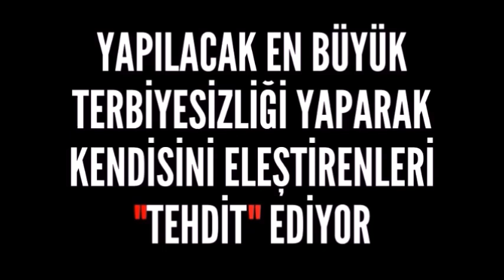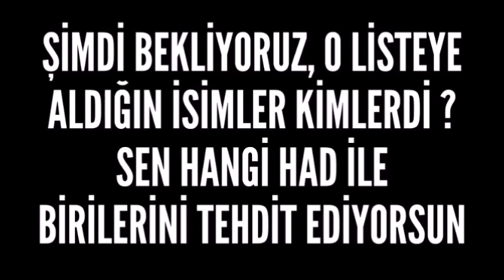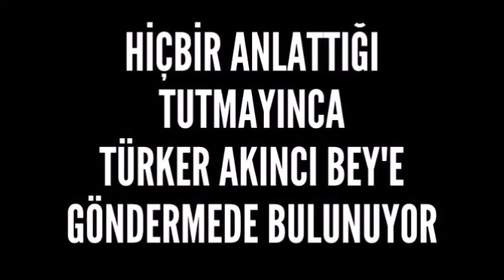2022 Yılının En Büyük Balonu Kimdi ? - DOLAR 6-10 TL Olacak - Engin Avcı